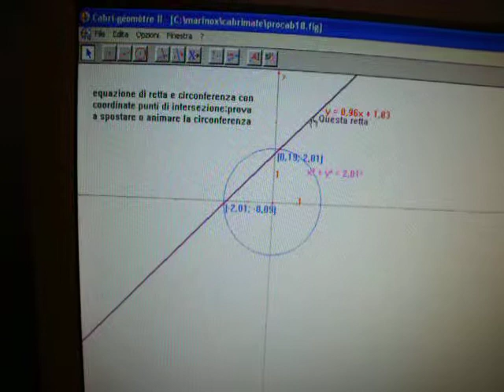cerchioretta.avi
intersezione cerchio e retta